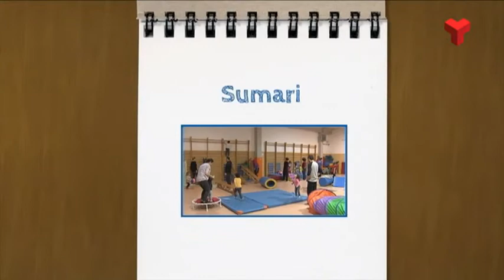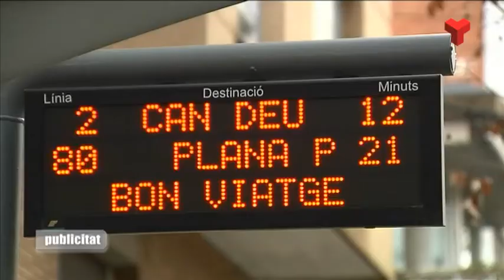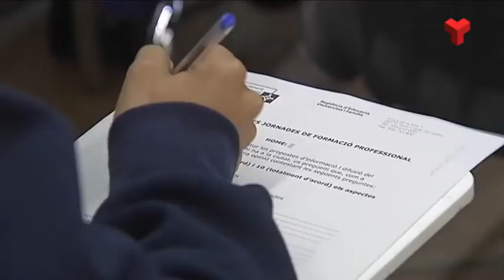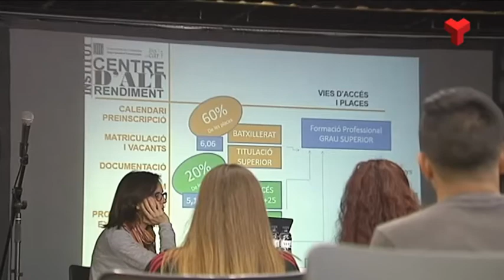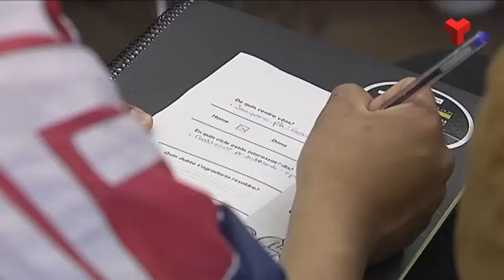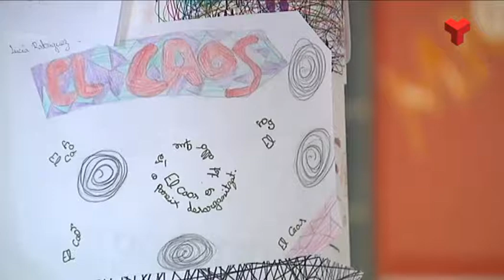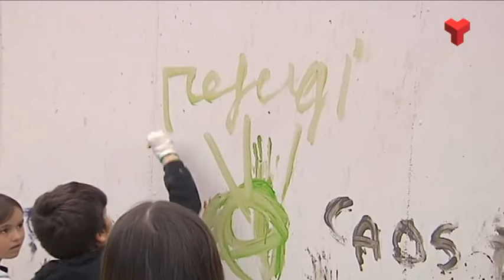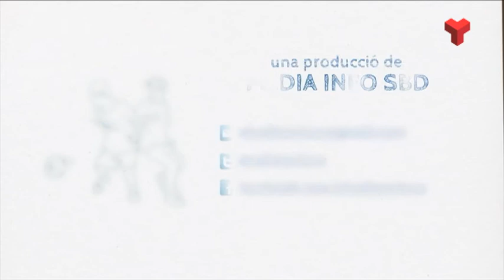El Vallès Educa dimecres 29-03-2017 de Canal Terrassa